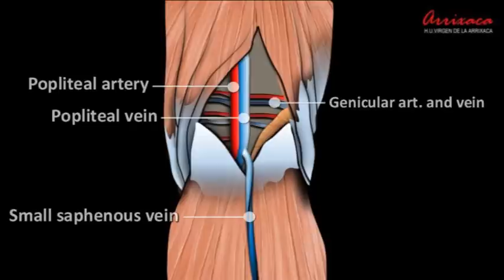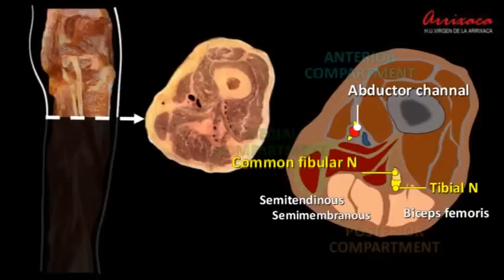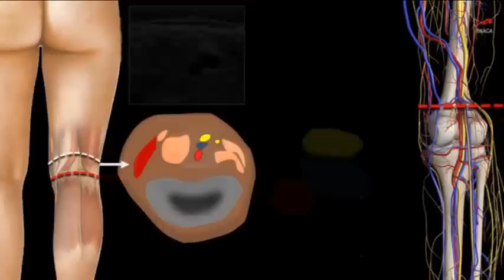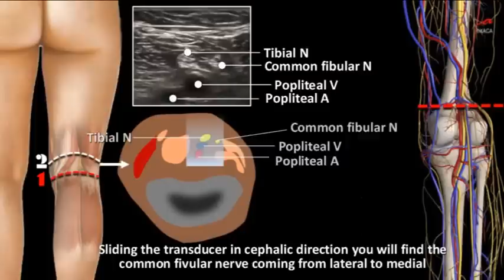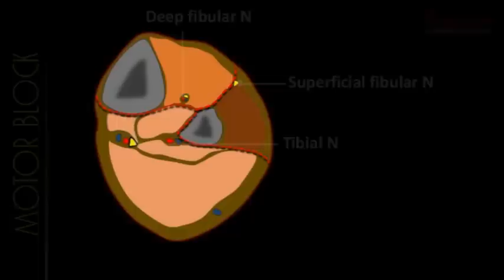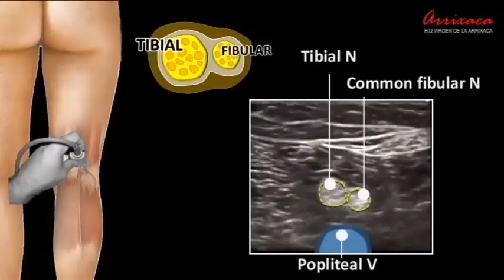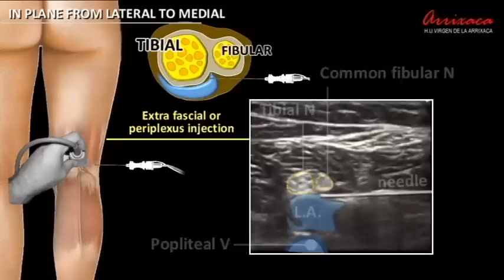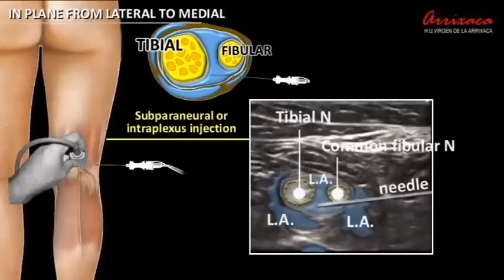ALL YOU NEED TO KNOW ABOUT POPLITEAL SCIATIC NERVE BLOCK